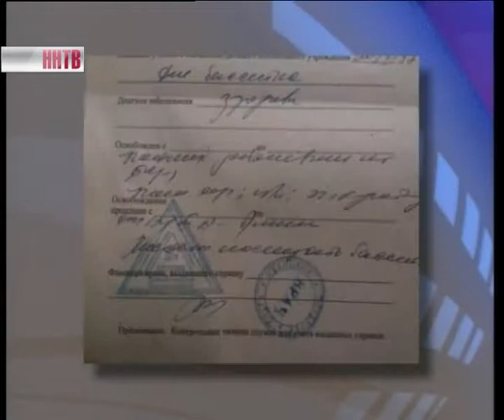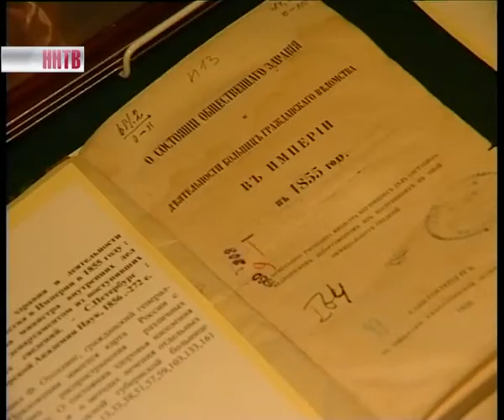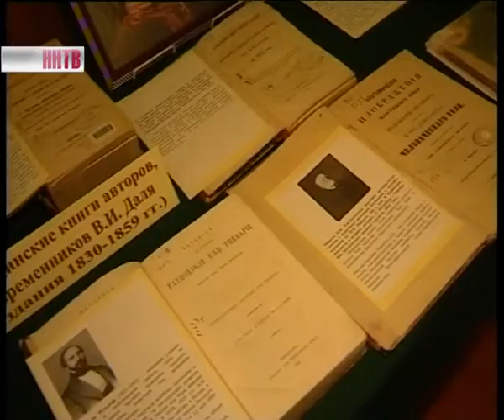Нижегородским врачам впору покупать прописи